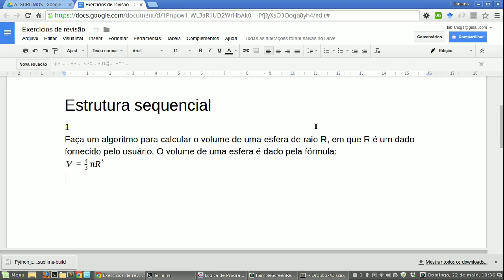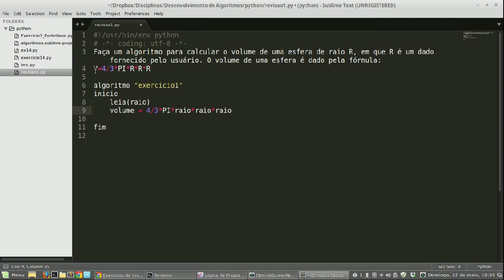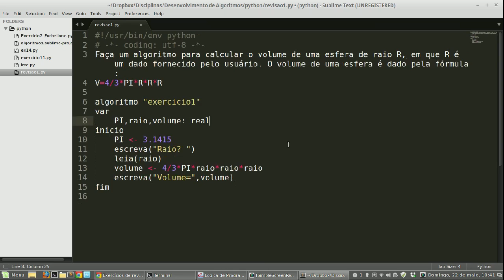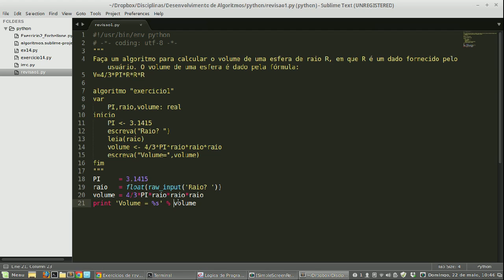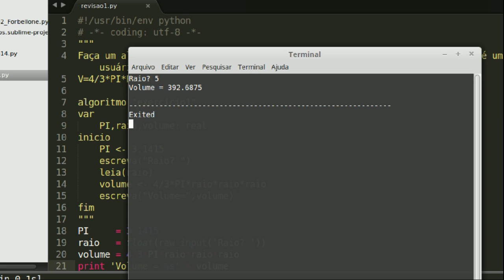Resolvendo um algoritmo e convertendo para python - 1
Revisão de estrutura sequencial. Algoritmo feito para Visualg. Convertido para Python.